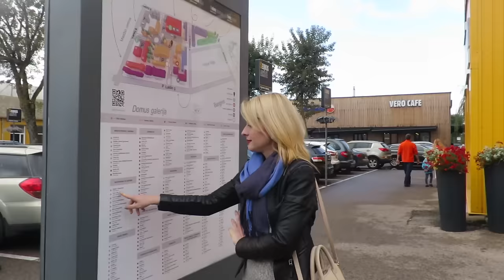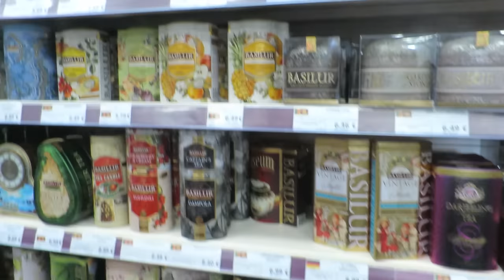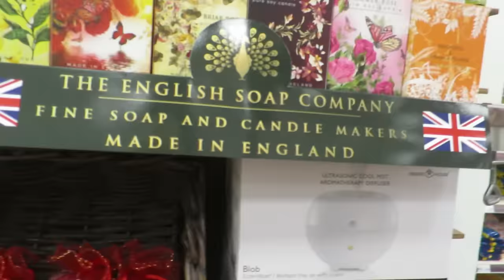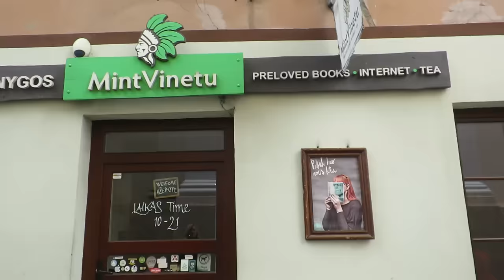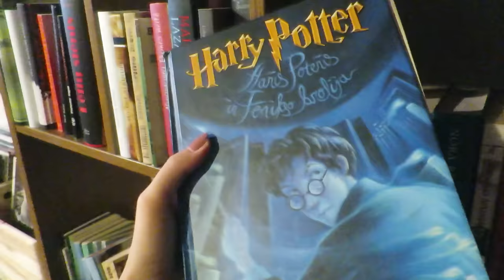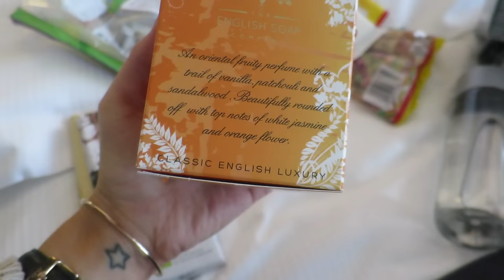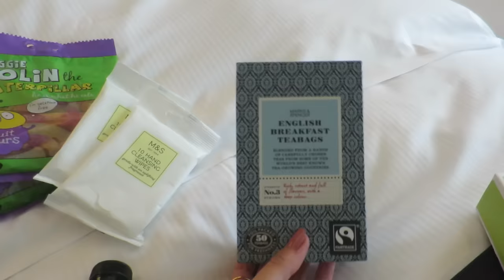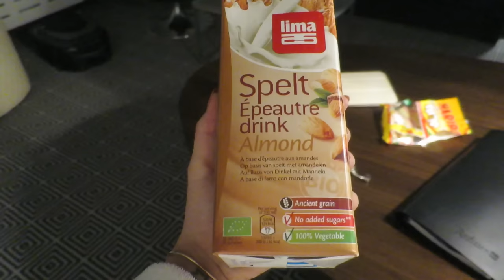Vlog: NYX Store Opening in Vilnius. Pizzas. Grocery Shopping!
Sporty look:
South Beach leggings
Look at the event
Leather effect leggings
Chloe Sally bag
Grey
Casual look going out w/Daiva
Choies parka

Filming Equipment:
Canon Eos 70D camera & Rode Video Mic Pro microphone

Ieva Maslauskaite
S.Daukanto 13-3
Klaipeda
92235
Lithuania

Where else to find me:
Klaipeda